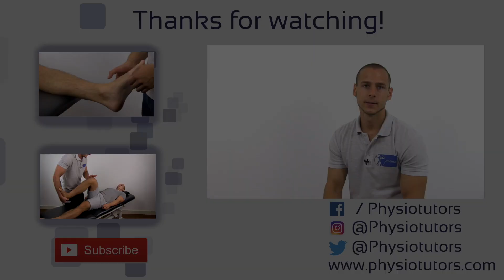Ottawa Knee Rules | Knee Fracture Clinical Prediction Rule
The content is intended as educational content for health care professionals and students. If you are a patient, seek care of a health care professional. The Ottawa Knee Rules are used as a clinical prediction rule to exclude a fracture at the knee joint so that no X-Rays or other imaging are needed.